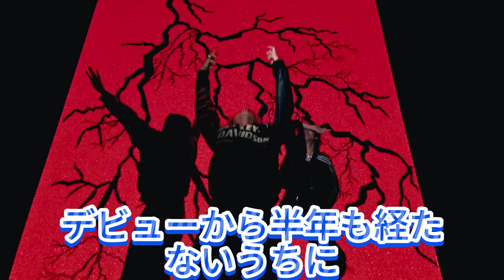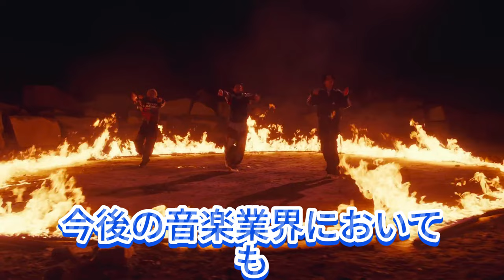【平野紫耀】「BON」の再生数の中心は日本ですが、すでに海外のiTunes HIPHOPアルバムランキングにもランクインしており、海外のファン層も着実に増えています。